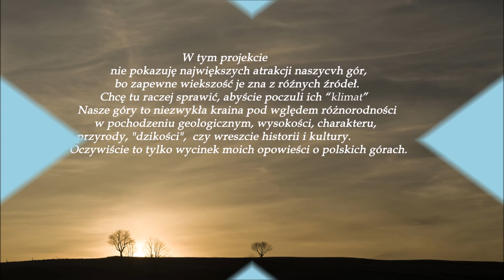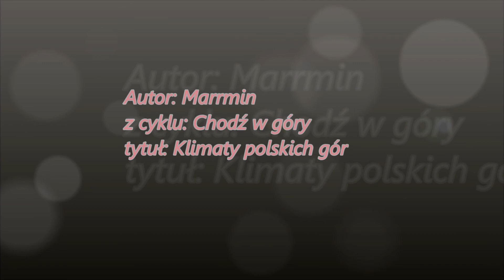Polskie góry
Film opowiada o moich wędrówkach po polskich górach utartymi, ale też mniej uczęszczanymi szlakami, bo tylko wtedy można pokazać ich charakter i ich różne "klimaty"